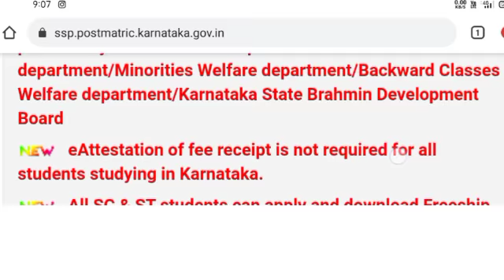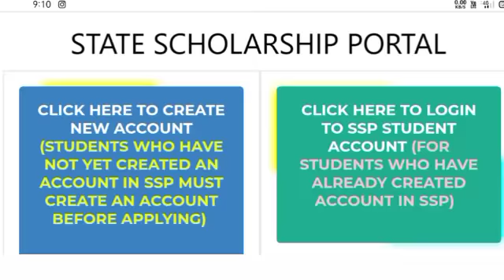GOOD NEWS🎉:SSP & VIDYASIRI SCHOLARSHIP 4 NEW UPDATES|SSP SCHOLARSHIP 2021-2022 NEW UPDATES|SSP EPASS